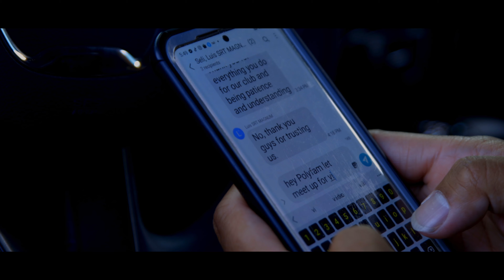POLYFAM MOPAR - (Official Music Video)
PolyFam Mopar is a car club that is unique and family focus driven. Mopar is an inclusive word for any Chrysler-built vehicle—most any Dodge, Chrysler, Plymouth, Imperial, DeSoto or Dodge Trucks/Ram. By extension, it is also used for Jeep and AMC vehicles built after Chrysler's 1987 buyout of American Motors Corporation including the short-lived Eagle brand.

Their focus is to build unity in their communities and bring families together.